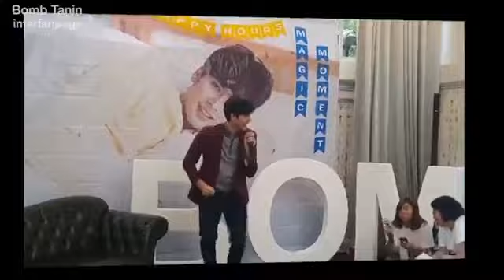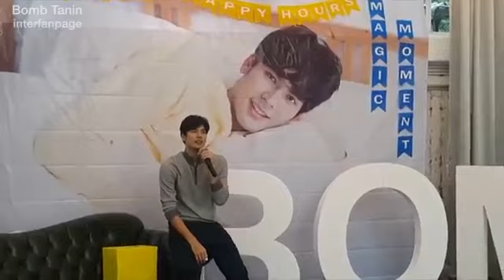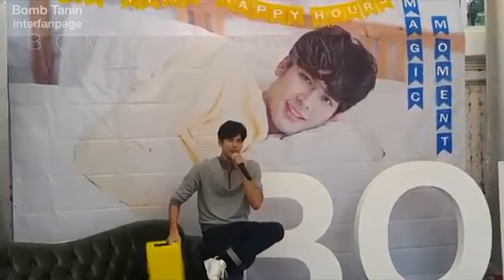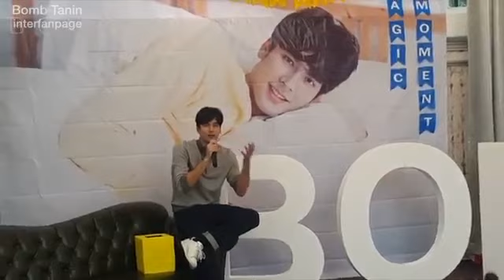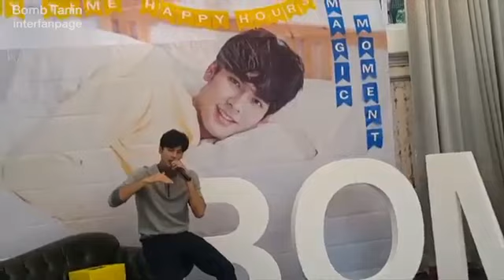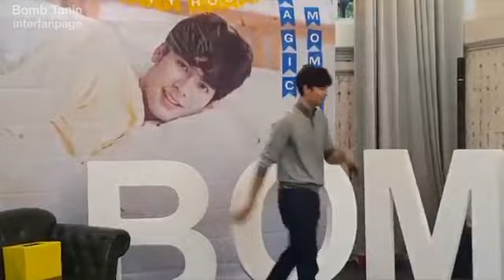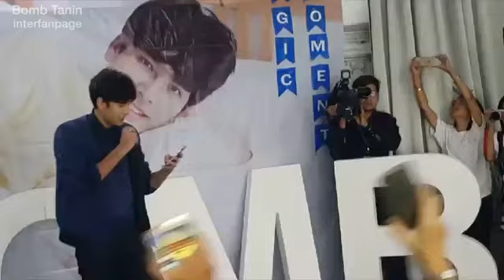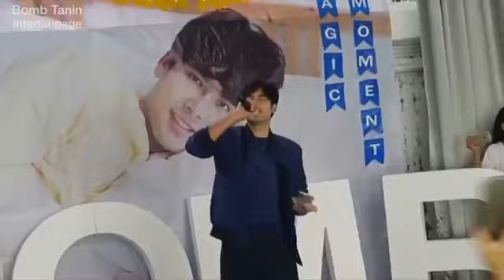งานมิตติ้ง สุดประทับใจครั้งที่4 ของ บอมบ์ ธนิน และแฟนคลับ